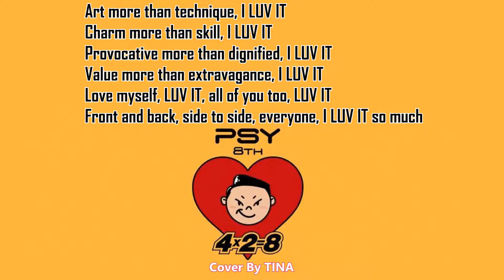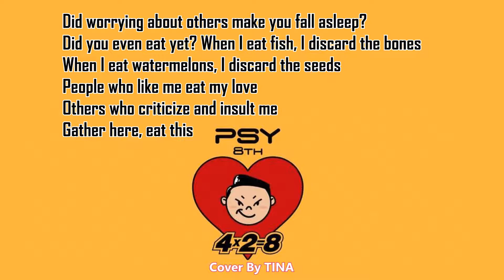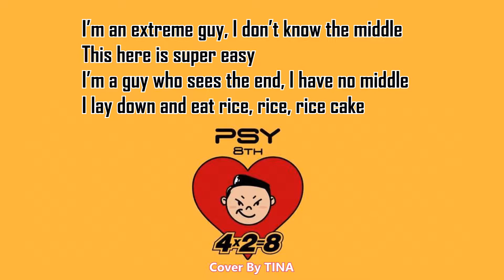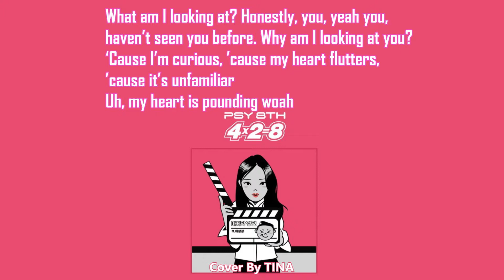[FEMALE COVER] PSY - ‘I LUV IT & ‘New Face'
A cover of Psy's new song, 'I luv it' and a short cover of 'new face'.
Also I would be making a cover of Twice's new song when it comes out :)